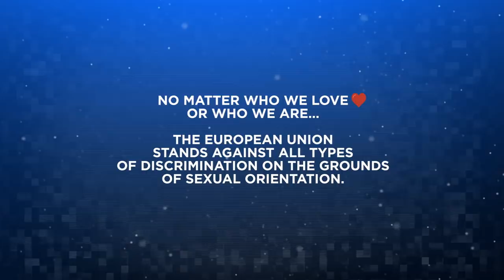EUropeans: How rugby made me proud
Ireland's Gerald explains how joining an inclusive LGBT rugby team helped him overcome depression and accept his homosexuality.

Chapters
00:00 Intro
00:20 Emerald Warriors: the Irish gay rugby team
01:20 Family support
01:38 Fight for marriage equality
02:34 Breaking stereotypes
02:55 Hope for a better future